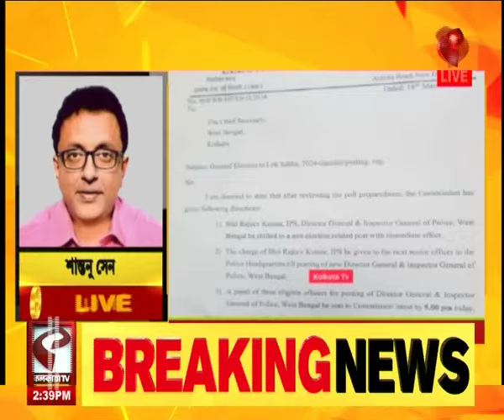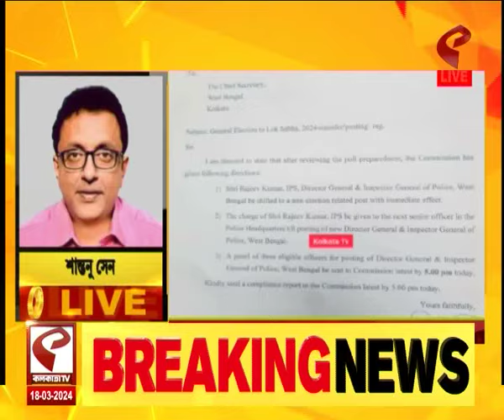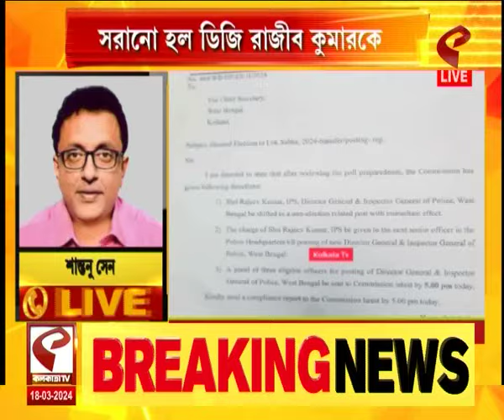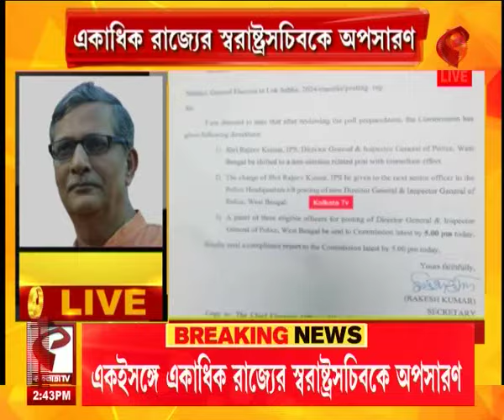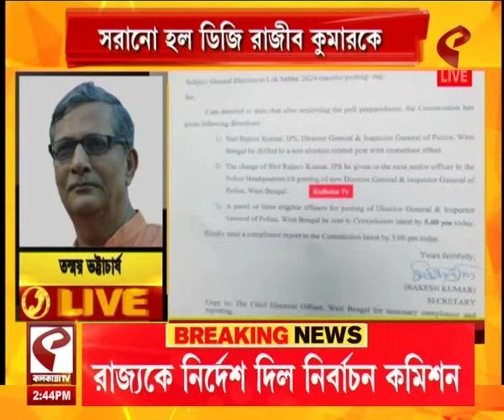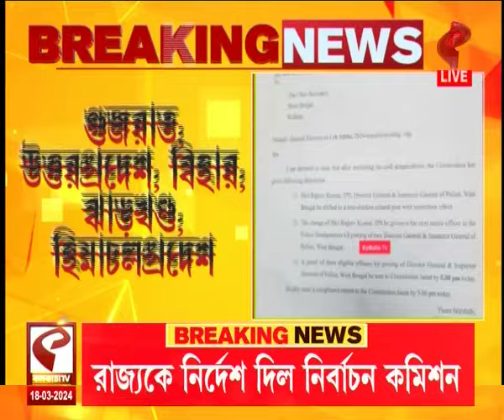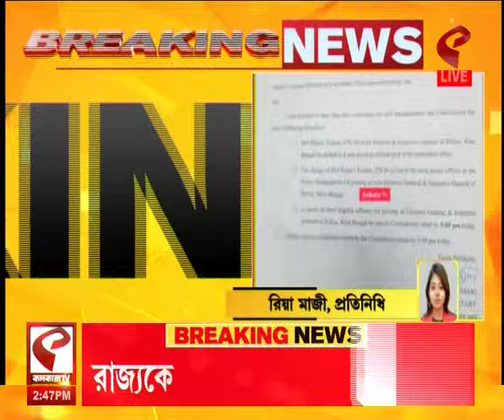Rajeev Kumar | সরানো হল ডিজি রাজীব কুমারকে, পাশাপাশি একাধিক রাজ্যের স্বরাষ্ট্রসচিবকে অপসারণ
website link for this copy :
@Kolkata Tv